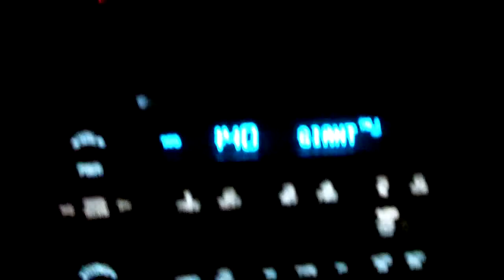No big deal post game interview April 2010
Me and my best bud Dave indulge in some post game commentary concerning our win Saturday night in the Jason Simmons hockey tournament